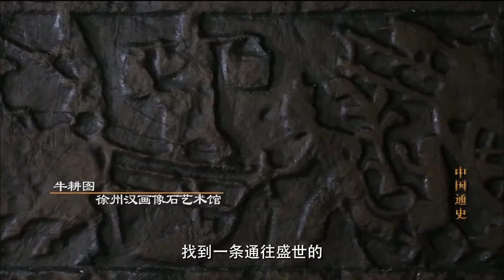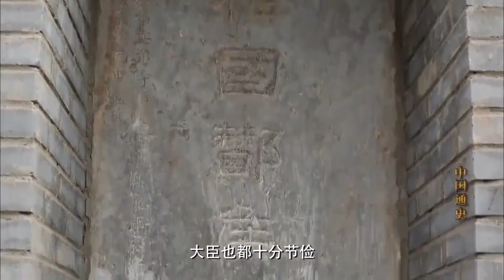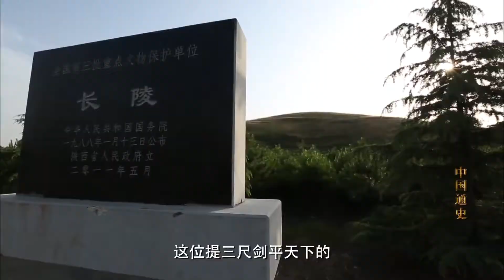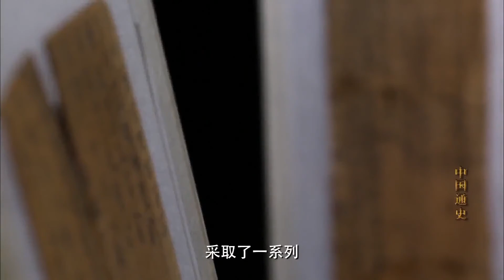中国通史第21集（1）汉初经济从凋敝开始复苏